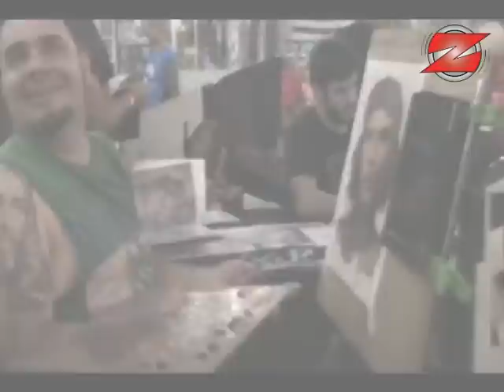9no Tattoo Show en el Bauen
Organizado por Mandinga Tattoo, el 9, 10 y 11 de marzo, Frecuencia Zero se mudó al histórico hotel para transmitir el suceso más esperado por los amantes del tatuaje. Con espectáculos en vivo, tatuadores desplegando su arte sobre los cuerpos de los visitantes, y la radio presente, el 9no Tattoo Show quedó impregnado en la memoria de todos.